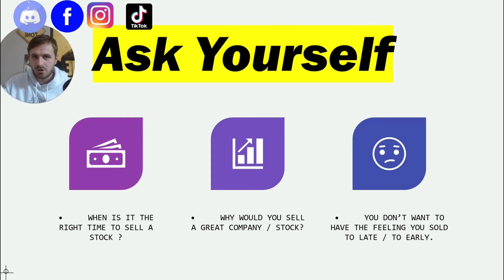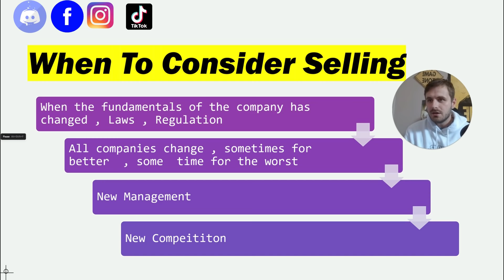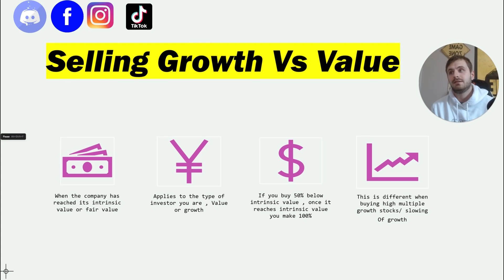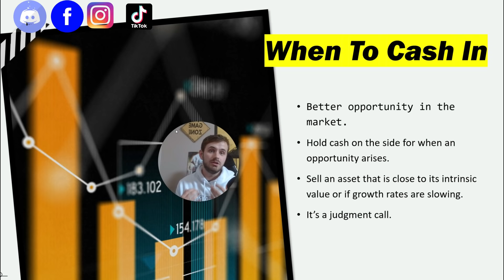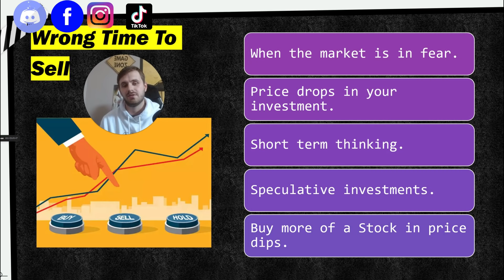WHEN TO SELL A STOCK??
One of the age old questions , when is the best time to sell a stock ?
Sam gives his opinion when he would sell a stock and what conditions you would sell that stock under.

 Please ignore the massive blunder at 08:40

Time stamps
00:00 Intro
00:54 When to sell a Stock
01:49 when to consider selling
03:46 Growth Vs Value
04:43 When to Cash In
06:26 Wrong Time to Sell
08:40 Mistake (lol)
08:46 Outro